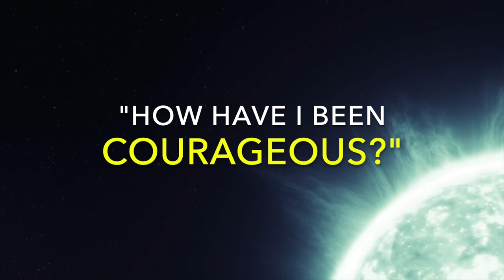You Are Courageous! - Have You Forgotten? - Barbara Ireland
Life on earth is INTENSE - and many of us feel powerless or anxious at times. We have forgotten how courageous and powerful we ACTUALLY are. In this video I share wisdom "from the other side" that came to me recently when I felt fear beginning to build... and it stopped that fear in its tracks. The world NEEDS you to remember how courageous you are.

Please share in the comments a moment of courage. You have many!! xo

Other ways to help release feelings of powerlessness, anxiety, depression, and unworthiness: De-Loop the thoughts related to those emotions! My book describes the neuroscience behind it - and the exact steps to do so:

"How To Stop Negative Thoughts: What My Near Death Experience Taught Me About Mind Loops, Neuroscience, and Happiness":

xo!